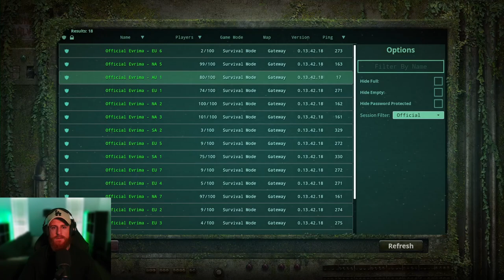Surviving as a Tenontosaurus on the Official Servers | The Isle: Evrima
Trying to survive as a Tenontosaurus on The Isle: Evrima Official Servers

The Isle is an open-world survival horror game in which players choose from various different creatures, all with the same goal in mind, to Survive.

Early Access, Action game, Massively Multiplayer, Adventure, Simulation, Dinosaur game, The Isle, Evrima, Gateway update